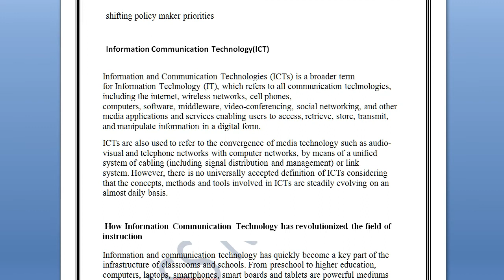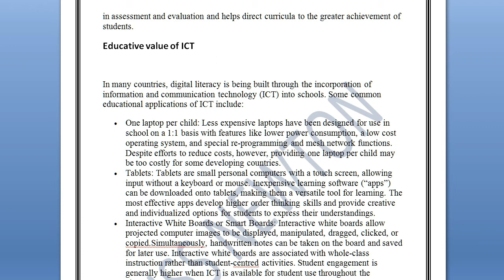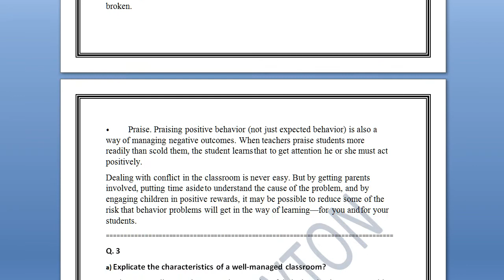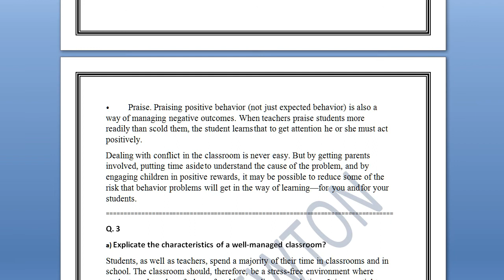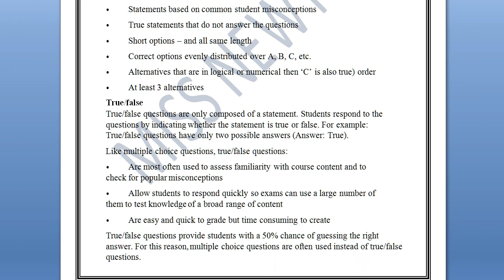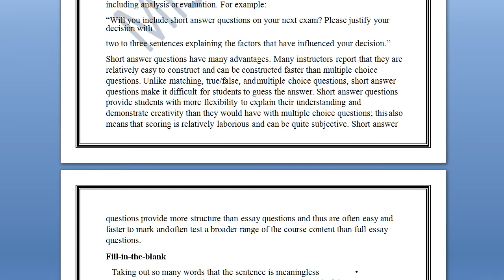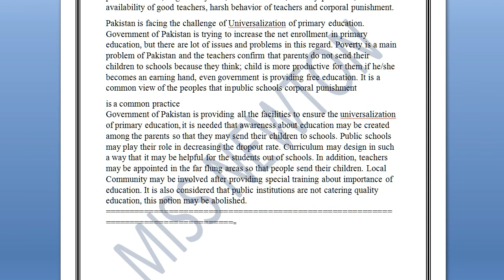8623 assignment 2 autumn 2020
Elementary  Education
        8623
     autumn 2020
     B.ed(1.5year)

  ASSIGNMENT#  2